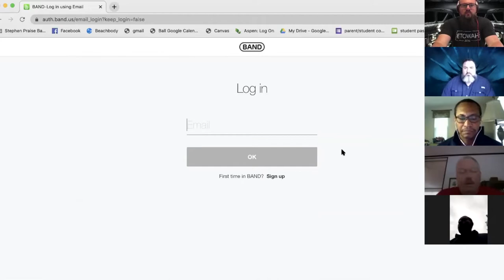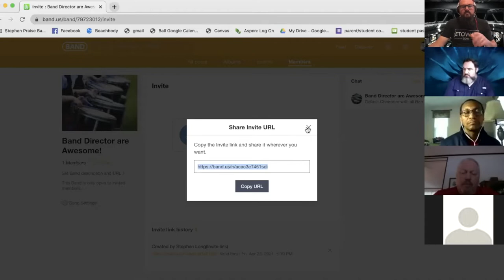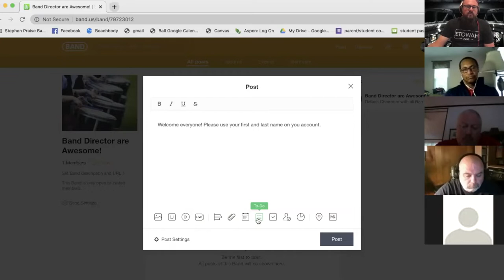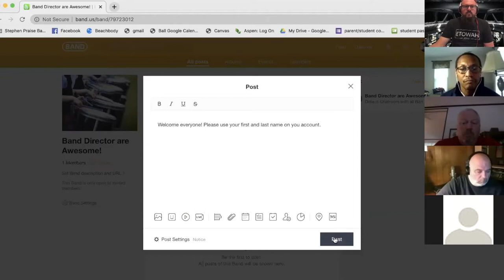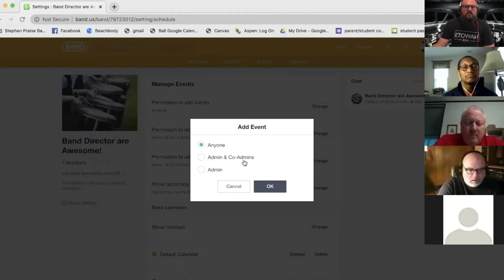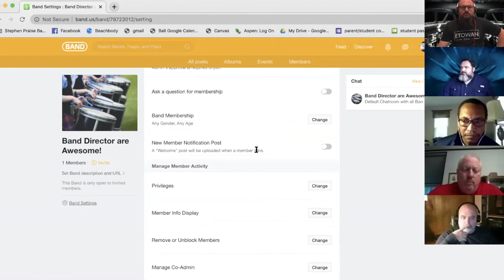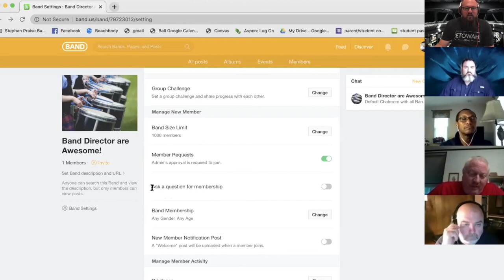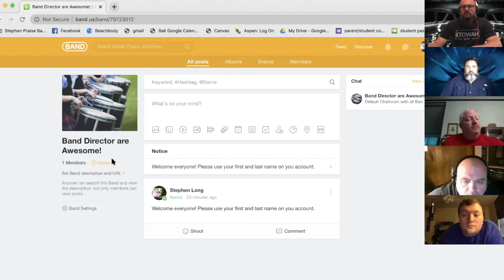Band App Setup from Band Director Zoom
Big thanks to the group in the Zoom meeting! Glad I was able to share some helpful tid bits to folks that have helped me in the classroom! If you want some help with something specific let me know. I hope this is helpful! The Band app is a wonderful resource for more than just bands, any group can use it!